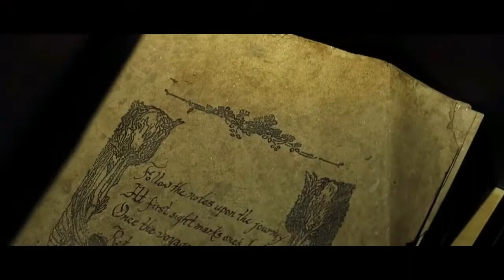Secret 不能说的秘密 (2007) Movie Trailer 预告